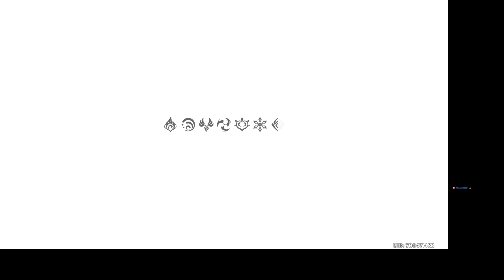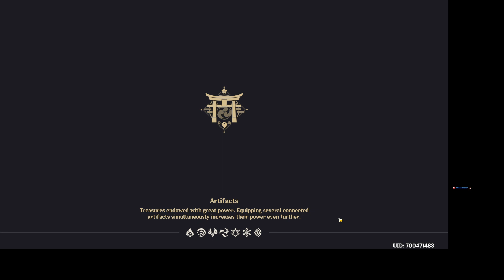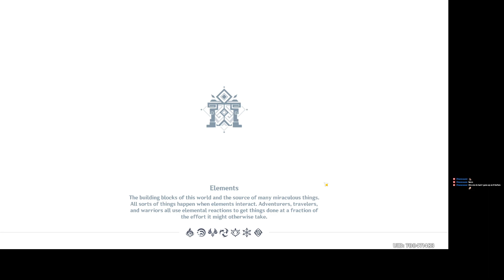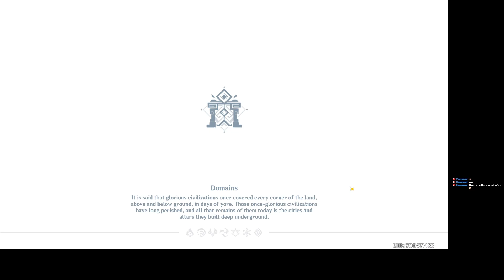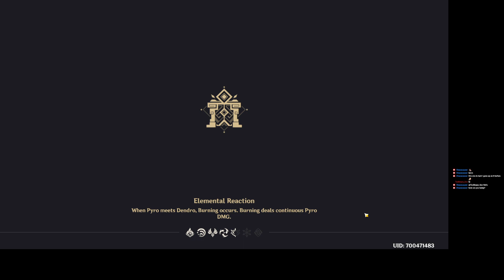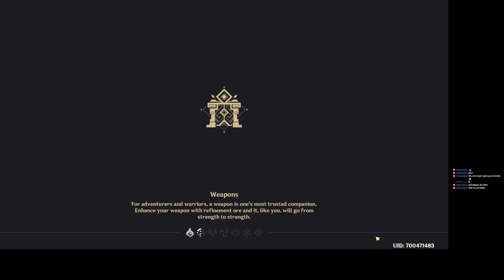Dailies , Weekly bosses, Some quests and a puzzle